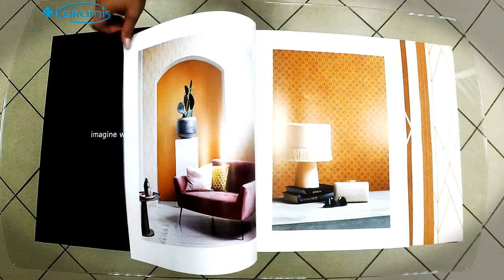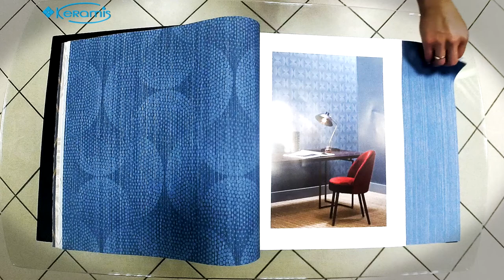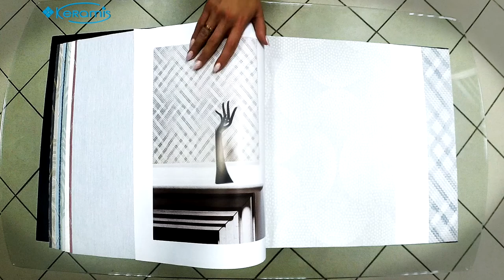Утонченность обоев BN Finesse перенесет вас в прошлое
Каталог Finnese - это стильное сочетание модных графических элементов с классической интерьерной цветовой палитрой.
Дизайн коллекции разработан в лучших традициях современных трендов. Он строг, пропитан духом консерватизма и до невозможности универсален.
Сложно сказать для каких стилей оформления интерьера не подойдут данные обои. Их замысловатые геометричекие узоры и моноколорная цветовая гамма станут отличным базисом для декора помещения в стиле минимализм и хай-тек.
Светлые тона и нежные принты с перьями изысканно подчеркнут легкость и воздушность скандинавского стиля, а однотонная текстура под ткань отлично впишется в модерн или эко.
Не обошли стороной и приверженцев более экзотических интерьеров. Цветовая гамма и набор орнаментов коллекции открывают для умелого дизайнера широкое поле для творческих экспериментов.

Краткие характеристики обоев:
Страна
Производитель: BN International
Коллекция: Finesse
Ширина рулона: 53 см
Длина рулона: 10,05 м.п.
Совмещение рисунка: произвольная наклейка; 32 см